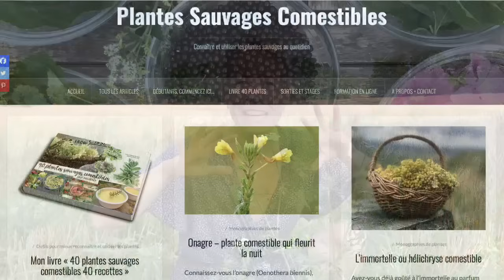La petite cigüe - plante toxique !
La petite ciguë, plante toxique de la famille des Apiacées ne doit pas être confondue avec des plantes sauvages comestibles ou avec le persil !

Dans cette vidéo nous faisons le tour de la plante pour que vous sachiez la reconnaître et l'éviter.

Ici vous trouvez les articles (avec vidéo) sur :
- La petite ciguë :

Pour télécharger gratuitement mon livret "Les 10 recettes indispensables pour cuisiner les plantes sauvages". cliquez ici 😊